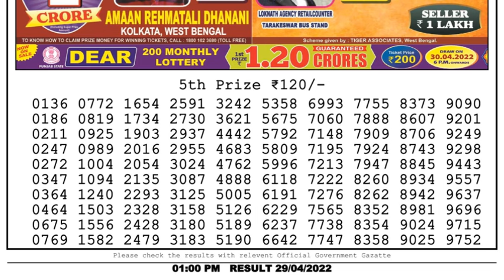Dear Lottery Sambad 1pm today 29.04.22 Nagaland State Lottery Result